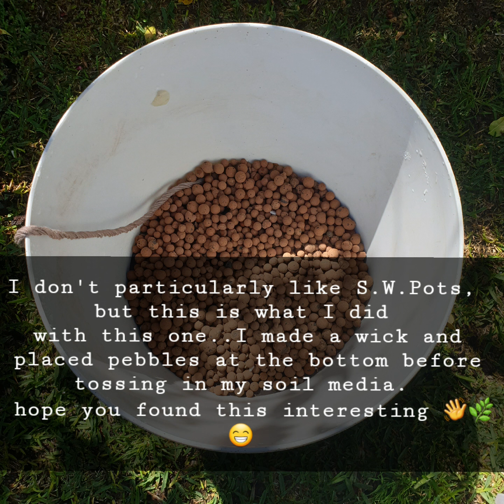Splitting up a Monstera Aurea